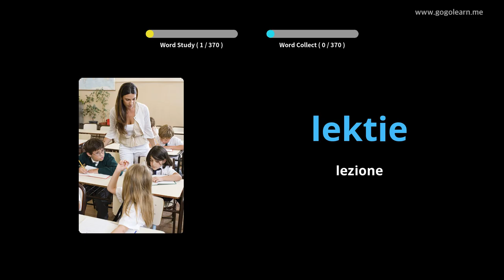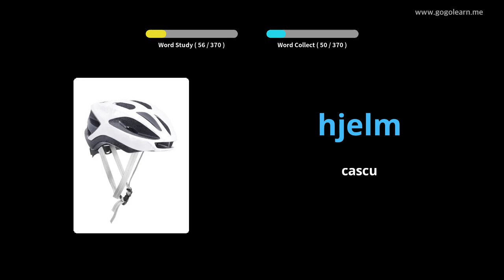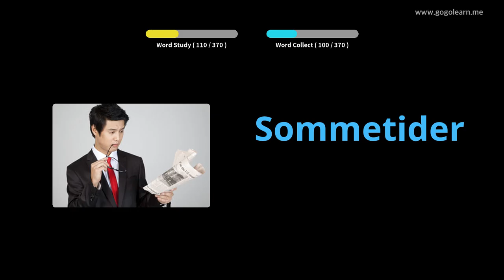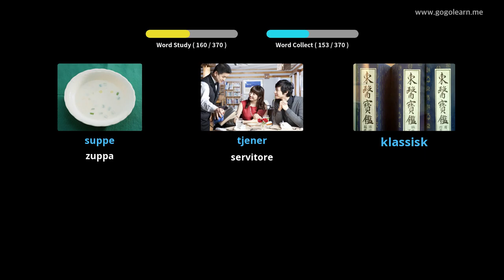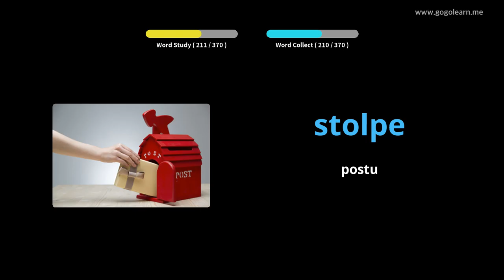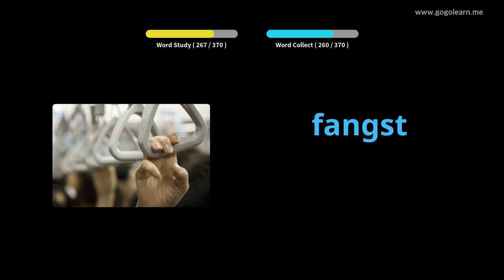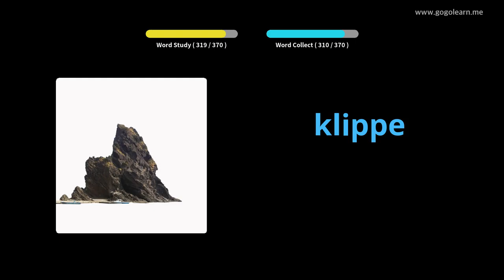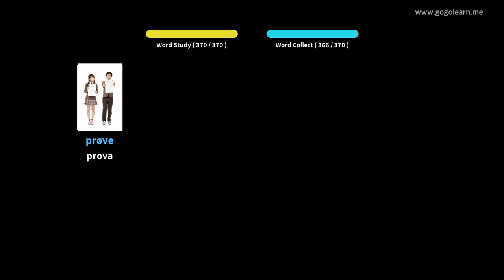Amparate Cù Stampi Danese | Vocabulu Danese Secondary School 1 | Golearn